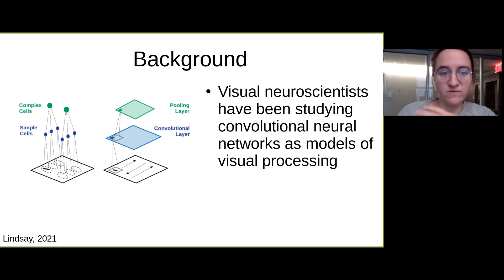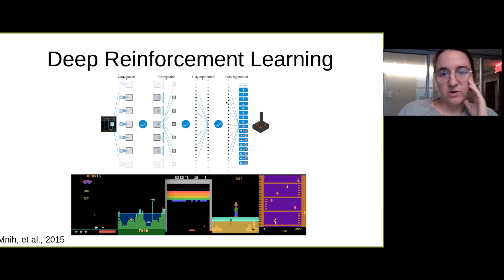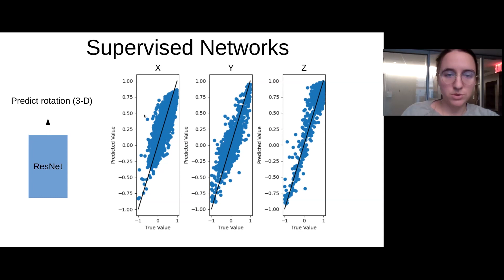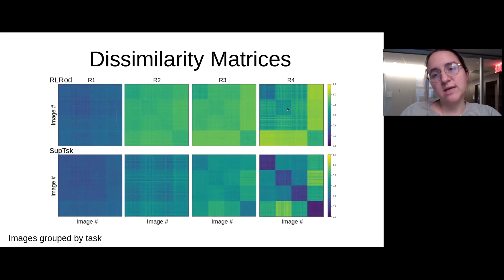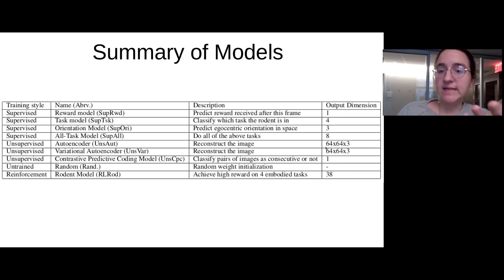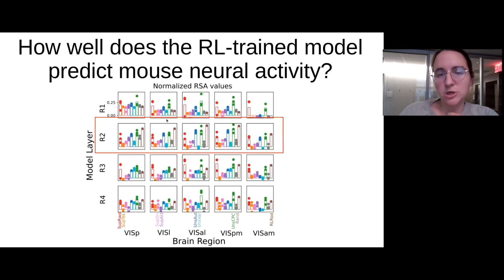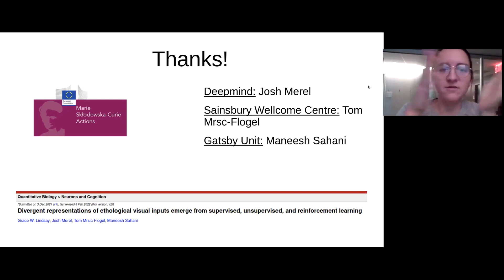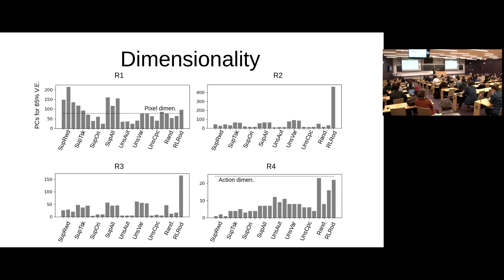Grace Lindsay - Visual processing in an embodied artificial rodent trained through RL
Visual processing in an embodied artificial rodent trained through reinforcement learning  (virtual presentation) - Grace Lindsay - (New York University, NY, USA)